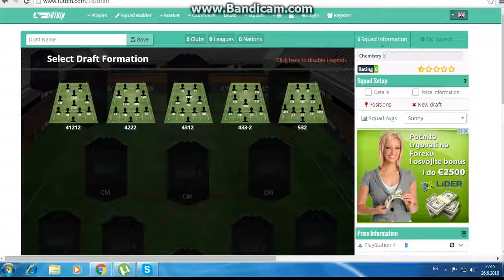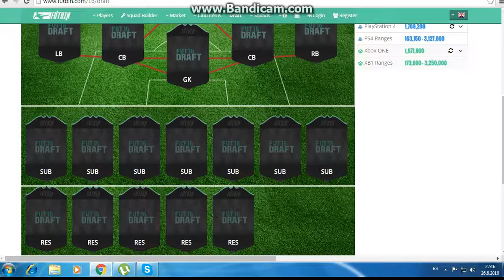FUTBIN-Dobio sam plavog Ronalda!!!